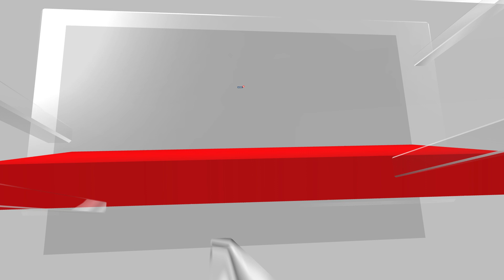Gaganyaan Mission Launch Date | Everything You Need To Know About Gaganyaan Mission | English News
India's Biggest Space Dream : Gaganyaan

India Plans To Launch Three Astronauts Into Low Earth Orbit And Bring Them Safely Back To Earth

India's First-Ever Human Spaceflight Program

The Mission Is Likely To Take Off In Late-2024

Four Test-Abort Flights - TV D1, D2, D3 and D4 Planned Before Final Launch

Two Un-manned Mission LVM3 - G1 & LVM3 G2 in 2024

First Test- Vehicle Flight - TV-D1 Set To Take Off In May

Govt Has Allocated Rs 9,000 Cr For Entire Mission, Rs 3040 Cr Already Spent

Astronaut Training Underway in Bengaluru

ISRO's Heaviest Launcher LVM-3 Tested And Qualified For Human Rating

Mission On High Priority, Govt Tells Lok Sabha